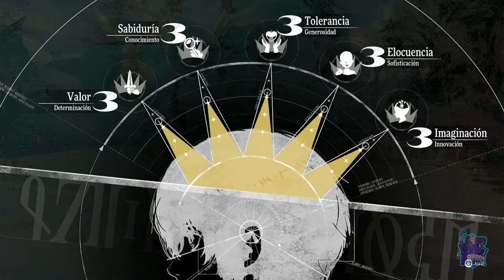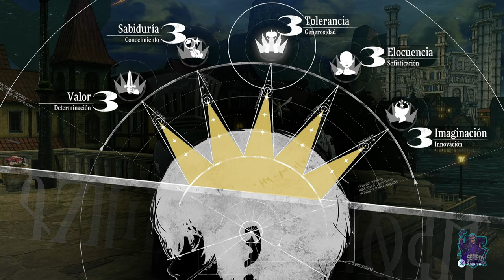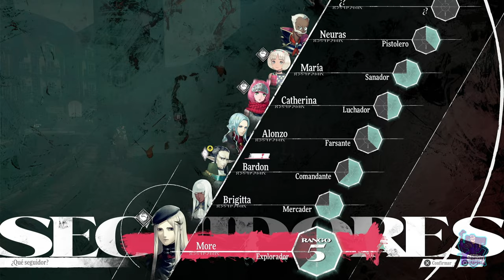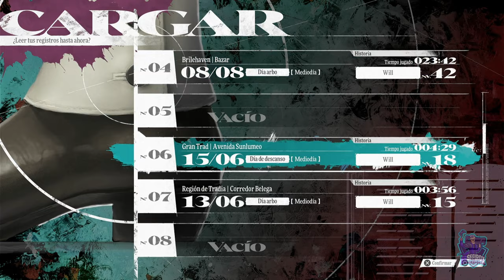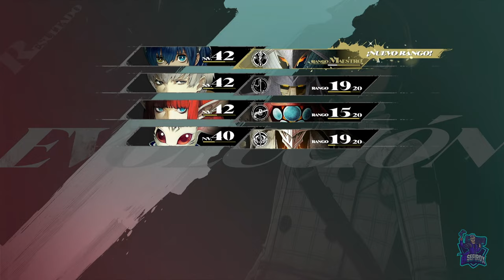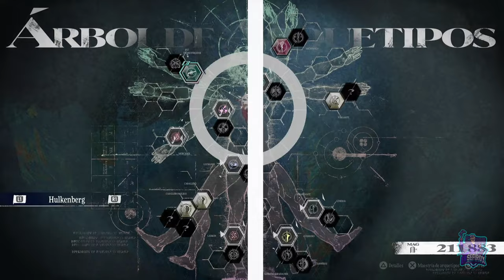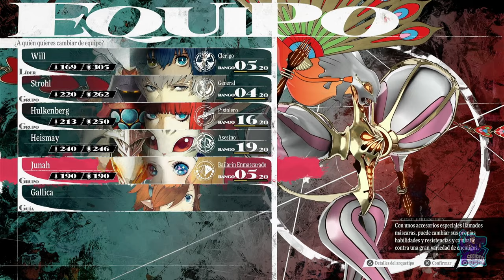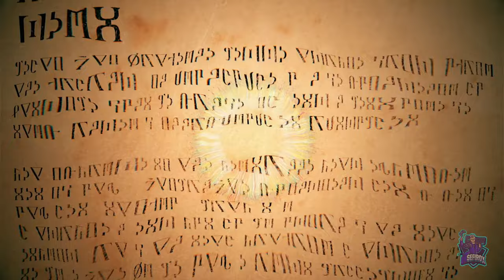El Karadrios // Metaphor: ReFantazio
El Karadrios
Metaphor: ReFantazio